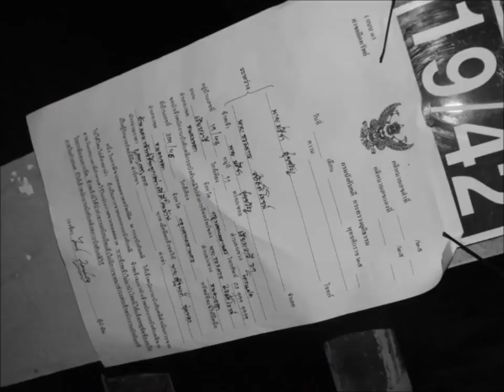Friends Fused official teaser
(Bodin4 M.5/2)